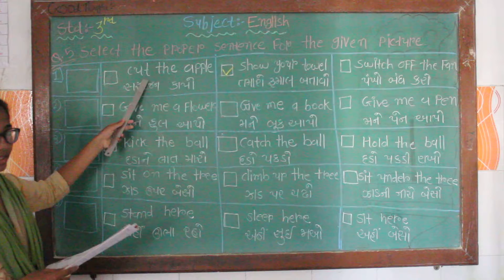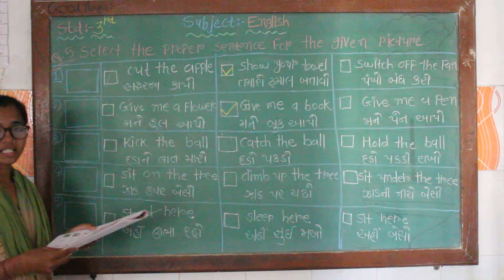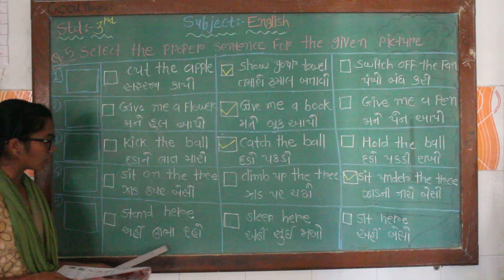ધોરણ - ૩ અંગ્રેજી લેસન - ૧ પાર્ટ - ૯